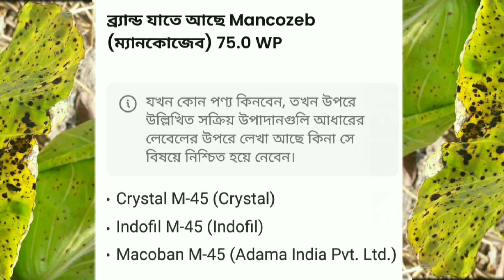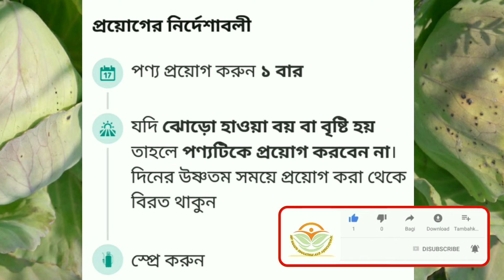Badhakapi altraneriya dag roga ! Cabbage Alternaria spot disease and its chemical treatment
Badhakapi altraneriya dag roga

Cabbage Alternaria spot disease and its chemical treatment

বাঁধাকপি অল্টারনেরিয়া দাগ রোগ ও তার রাসায়নিক চিকিৎসা

অল্টারনেরিয়া দাগ

বাঁধাকপির রোগ

ফুলকপির রোগ

বাঁধাকপির পাতা

Cabbage Cultivation

cauliflower cultivation

Cabbage Diseases

cauliflower Diseases  Dhan method

Cabbage Diseases  Dhan method

বাঁধাকপি চাষ পদ্ধতি

ফুলকপি চাষ পদ্ধতি

বাঁধাকপি চাষ